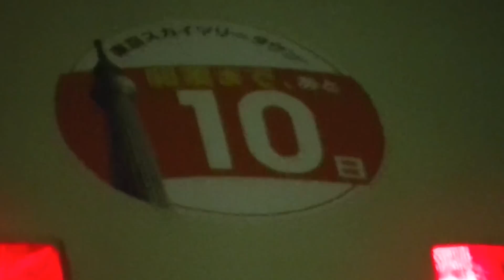東京スカイツリーts風景つれづれ （2012・５月前半）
（３日）夜の一展（５日）自衛隊ヘリ（９日）ぼらの稚魚、スカイツリーCM（１０日）うなるスカイツリー、広場の噴水、ビル壁スクリーン（１１日）開業まで１０日（１２日）NHK生中継（１４日）夜のデッキ、おしなり橋、（１５日）VIP招待、雲に覆われる